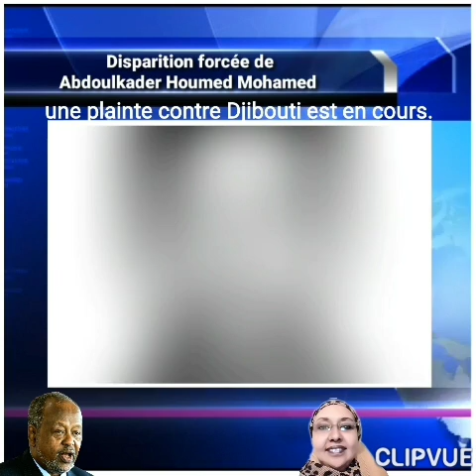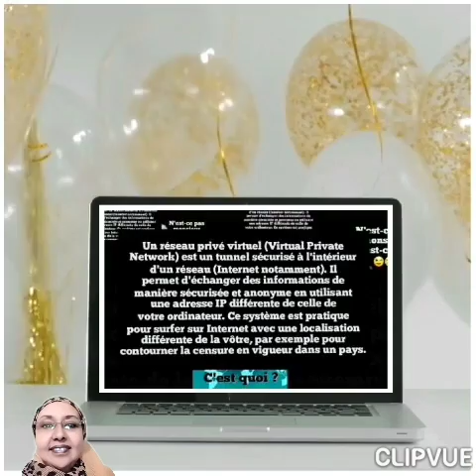🔴 DJIBOUTI 🇩🇯 ➪ Radio Boukao 📻 Édition du 14 octobre 2021, proposée par Fathia Moussa Boukao.